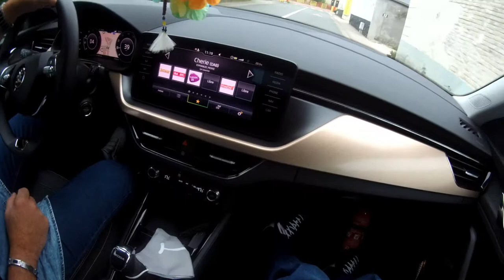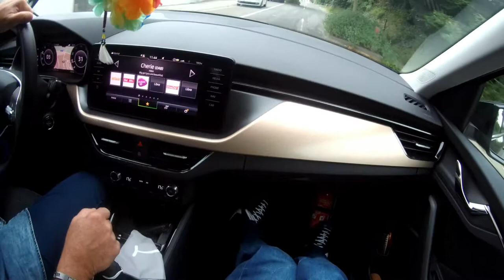Skoda Kamik POV